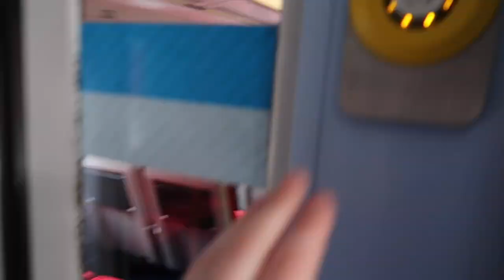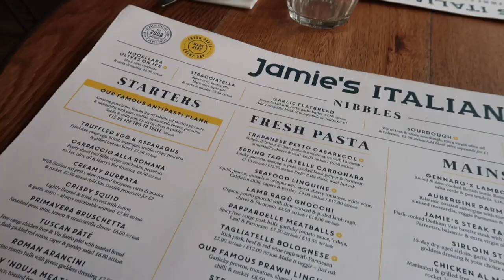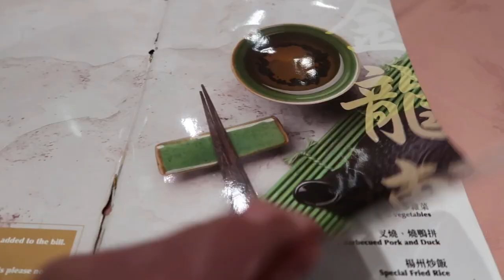Seeing HAMILTON in the West End | Sophie Owen | Vlog 12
Hello my Lovelies! In this weeks blog I’m off to London with my best friend Nicole to watch HAMILTON THE MUSICAL in the West end!